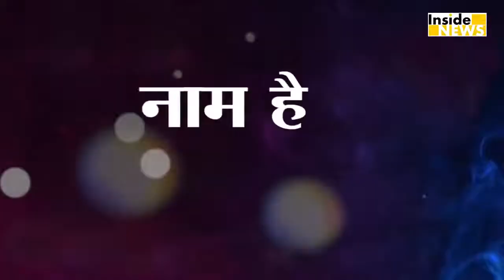Himanshi Khurana Kaler Chhalla Satnam kalwan With love | Relationship 2009